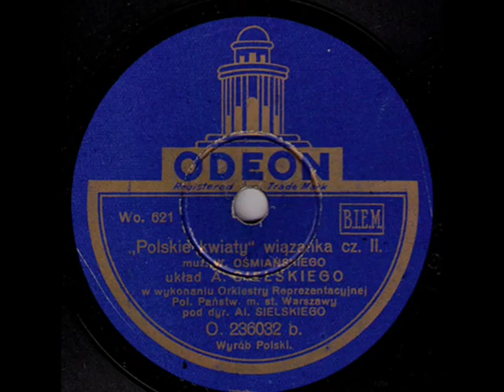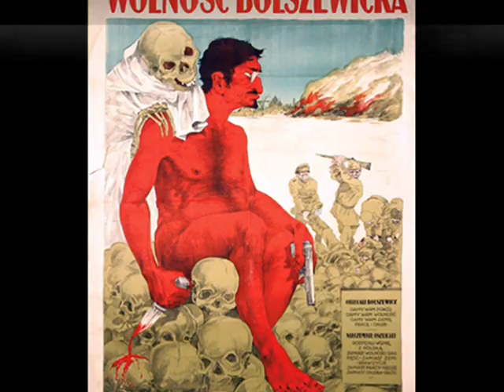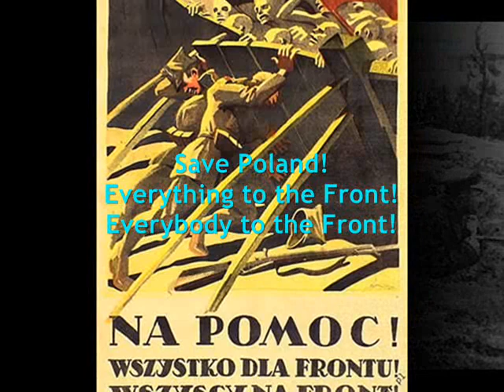Polish-Bolshevik War 1920: Polskie kwiaty [The Polish Flowers] - Ork. Policji Państwowej, 1930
Polskie kwiaty (The Polish Flowers – Medley of Polish patriotic tunes. Part 2) Wiązanka polskich pieśni narodowych, cz. 2 (Muz.: W.Osmański) – Orkiestra reprezentacyjna Policji Państwowej m. Stołecznego Warszawy, dyr. Al. Sielski [The Gala Orchestra of the State Police of Warsaw], Odeon 1930 (Polish)

NOTE: Today, is the day of great Polish anniversary – 99 years ago the 900 000 Polish army consisting in large part of  the volunteers from Polish towns and villages - won over the 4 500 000 Bolshevik army commanded by gen. Tukhachevsky, during the Polish-Soviet battle on the outskirts of Warsaw, on the 15th August 1920.  The only help Poland received from other countries in that live or death struggle with Bolshevism invading Europe, was from the French and Hungarian governments. The Hungarian supplies of guns and bullets were crucial for the victorious struggle. Paris helped Poland by the constant on-line strategic advisory help provided on telegraph and telephone by French Marshall gen, Foch. Thanks to his initiative, his representative gen. Weygand was sent to Warsaw, to bring Polish young army his experienced help in comanding (in 1920 Poland has just been restored as independent state, after 125 years of partition between Russia, Prussia and Austria).

The governments of England and USA as usually refused to provide any help to Poland, considering the Polish-Bolshevic war as “Polish internal affair”. The British already decided to put their money on the Reds - Lenin’s deputy, Lev Kamenev visited the House of Commons on 10th of August 1920, five days before decisive battle, to strike a deal with the United Kingdom. The German government blocked the railway transports of military equipment which was sent to Poland by the French society, as result of the nationwide cash collection on the benefit of the struggling Poland.  Also Czekhoslovakia impatiently waited for the victory of the Bolsheviks hoping for the forthcoming alternation of the Polish-Chekh border, beneficial for the Chekhs. Therefore, the Hungarian transports for Poland had not been allowed to pass through the Chekh territory.

Edgar Vincent, 1st Viscount D’Abernon , British diplomat, politician and author described the Battle of Warsaw as The Eighteenth Decisive Battle of the World. According to him, if it wasn’t for the Poles beating the Soviets at the outskirts of Warsaw in August 1920, the communists would flood into already revolutionized Germany and other western countries, crippled by recent horror of the First World War.

The head of the Bolshevik army attacking Poland, Mikhail Tukhachevsky,  wanted to surround Warsaw by crossing the Vistula River, and to initiate final assault from the quite unusual position – the northwest of the city. He was very convinced about the outcome of his military campaign, and perceived recently resurrected Republic of Poland as the last obstacle that needs to be removed. He stated that "The fate of world revolution is being decided in the west: the way leads over the corpse of Poland to a universal conflagration (..)". However, between the 12th and 16th of August 1920, Polish infantry , cavalry and artillery divisions began fierce counterattacks on the Bolsheviks. By showing an insane courage they managed to push them back and make their troops descend into chaos. Tens of thousand of the Soviet soldiers panicked and retreated east. They were chased by Polish cavalrymen as far as East Prussia and Lithuanian borders. This rapid development of events completely surprised Tukhachevsky who ordered a full retreat of his army. Lenin – furious to hear about the Red Army’s defeat in Poland, was heard shouting: it’s she, that damn “Gospoda” (eng. Lady) of theirs who helped them…! He meant St. Mary and his somewhat prophetic statement was soon  confirmed by hundreds of written (and later made secret) testimonies of the Bolsheviks who survived the battle, who agreed that panic in the ranks of the Red Army was caused by a huge angry woman with sparks in her eyes, who appeared in the sky, pointing to the attacking Polish cavalry the escaping Soviet units. The view, seen by the Soviets and invisible for the Poles – has become the reason, why the battle of Warsaw is ever since called The Miracle on Vistula River.

That brave generation of Polish military men who in 1920 took part in defending Poland and Europe from the Communism, twenty years later in April 1940 paid a terrible price for their victory over Russia. In the village of Katyn and several other places in Soviet Russia, 20 000 of Polish elite of the nation, which was mobilized to defend Poland from the Hitler’s attack in September 1939, were captured by the Soviets (Polish order was to fight only Germans, not Russians), who placed them into the concentration camps and a few months later murdered.